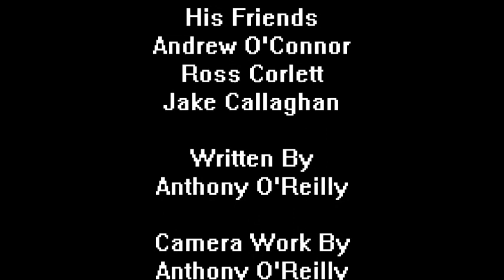Suicide Awareness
This is a small video what me and my friends done about suicide awareness.